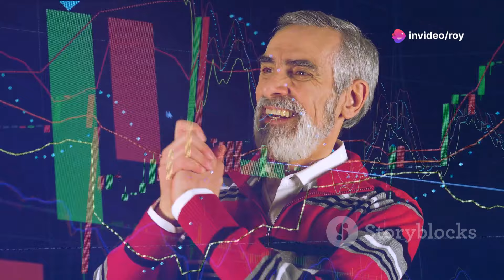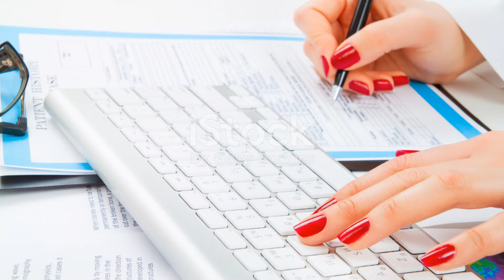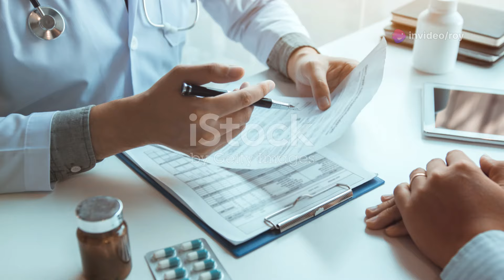Top Erectile Dysfunction Treatments for Older Adults: What Works Best?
Erectile dysfunction (ED) affects a significant percentage of older men, often as a normal part of the aging process. In this video, we explore the various factors that contribute to ED, including underlying health conditions, medications, and lifestyle choices. Learn about effective treatments available, such as PDE5 inhibitors, and discover the importance of open communication with healthcare providers and partners. Don't let ED impact your quality of life—gain the knowledge and take the first step towards better health today.

OUTLINE:

00:00:00 Top ED Treatments for Older Adults: What Works Best?